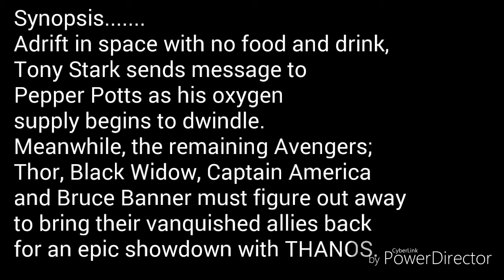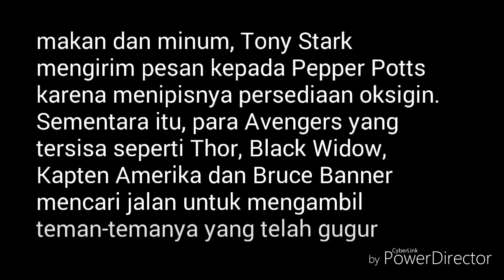Avengers 4: ENDGAME Trailer and Synopsis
This is the 1st trailer and synopsis in English and Bahasa.